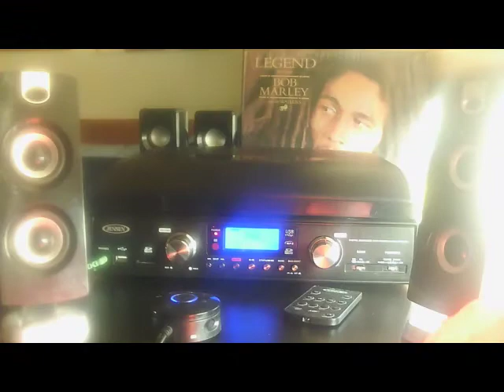Bob Marley ~ I Shot The Sheriff ~ True HQ Vinyl ~ HD Video Master Edit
From the CLASSIC album LEGEND... Not much has to be said about this Marley Anthem.  Enjoy it in and experience it in TRUE HQ Vinyl HD.